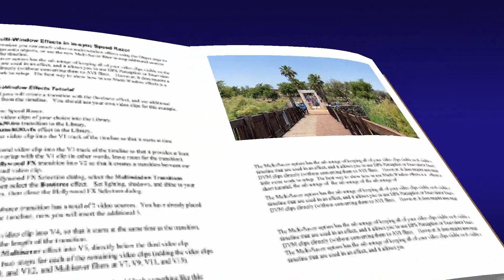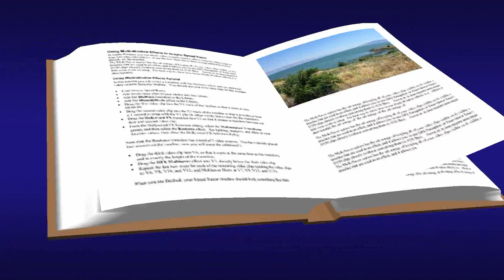MONTE DAS BEM-AVENTURANÇAS E MAR DA GALILEIA, ROTEIRO ISRAEL & JORDÂNIA PARTE 3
Roteiro Israel Jordânia Parte 3. Fomos ao Monte das Boa-Venturanças local onde Jesus pregou o Sermão da Montanha.  Ali fica também  a Igreja das Beneditudes ou Igreja das Boaventuranças.  Fomos navegar no mar da Galileia local onde Jesus realizou vários milagres